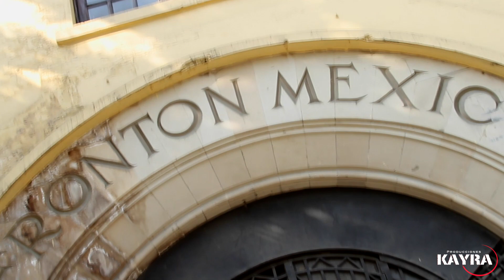Kayra Producciones: Take it off By Mario Gorostieta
Kayra Producciones & Mario Gorostieta presentan Take it off

Director: Raúl López
Coreografía: Mario Gorostieta
Producción: KAYRA-PRODUCCIONES

KAYRA PRODUCCIONES ofrece servicios de fotografía, video, edición de música y producción.

Fotografía:
Book's fotográficos
Retoque digital
Fotografía de eventos sociales y corporativos
Fotografía de producto
Foto Comercial

Filmación de Eventos, Performance y Backstage
Comerciales
Video clips
Cortinillas
Demo Reel´s
Video Memoria
Edición y Producción Audiovisual
Documentales
Post-producción
Video Creativo

Eventos Sociales:
XV años
Bodas
Bautizos

Producción:
Shows & Performance
Convenciones

Diseño de anuncios
Administración de pagina web

Renta:
Renta de equipo de audio para activaciones y/o fiestas
Equipo de iluminación para sesiones fotográficas

Otros:
Estilista y maquillaje profesional
Impresión de Pósters
Silueta tamaño natural
Álbum digital

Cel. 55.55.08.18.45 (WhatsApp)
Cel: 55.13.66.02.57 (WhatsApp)